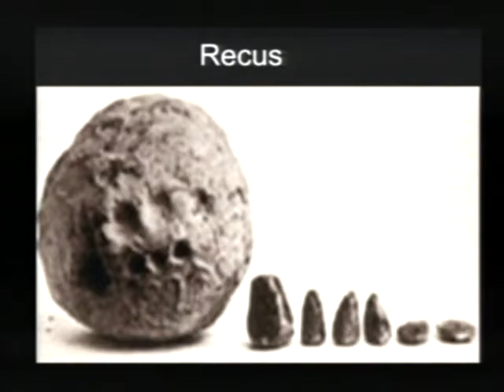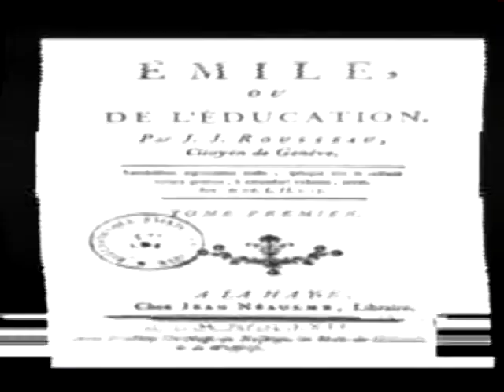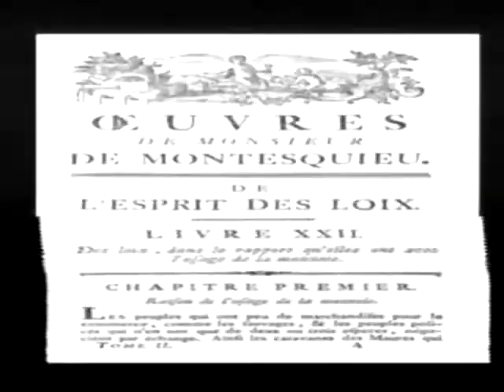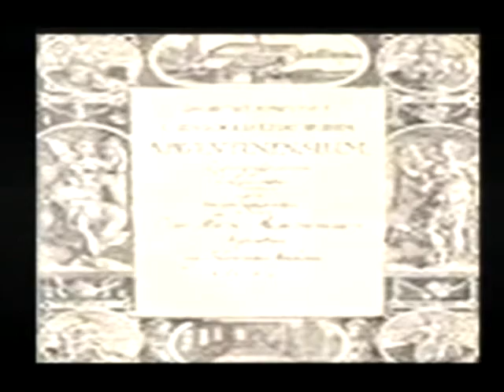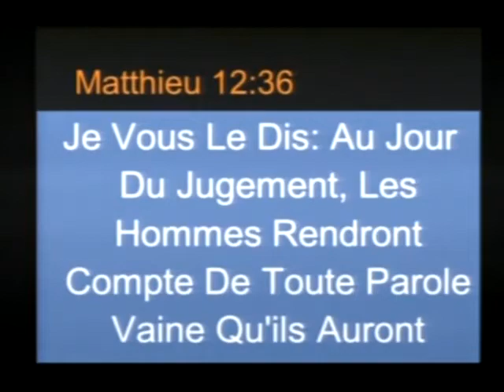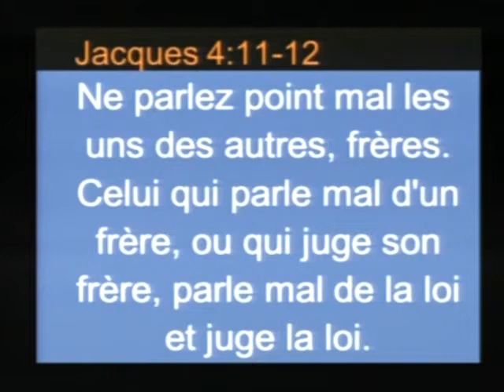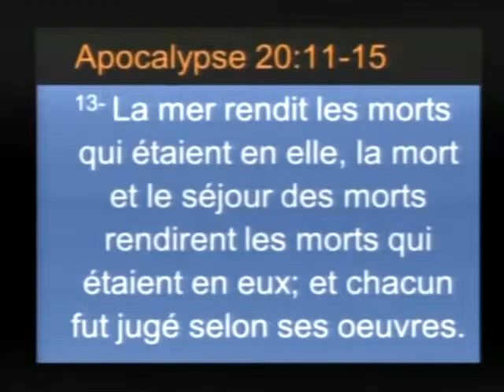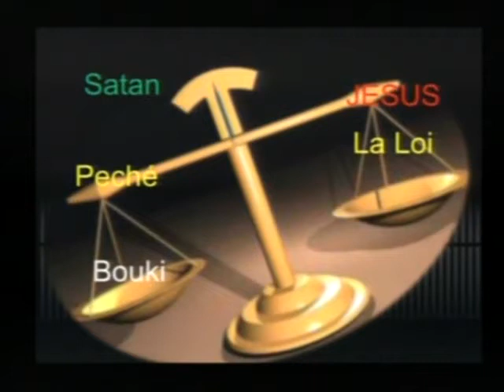Robenson Joseph 2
Sinai Voice of Youth